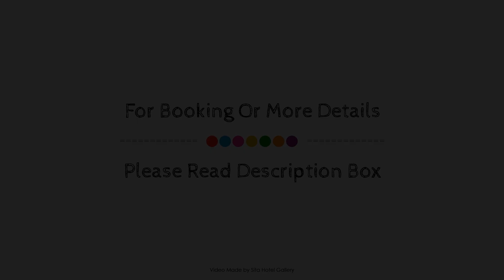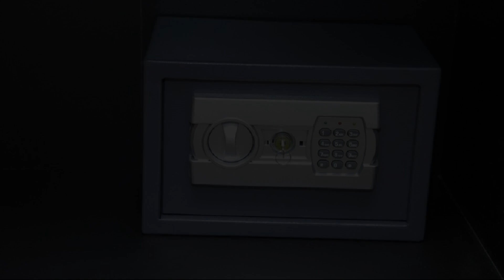SLG Villa Hikkaduwa WE 1, Sri Lanka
Searching For
1. SLG Villa Hikkaduwa WE 1
2. SLG Villa Hikkaduwa WE 1 Virtual Tour
3. SLG Villa Hikkaduwa WE 1 Rooms
4. SLG Villa Hikkaduwa WE 1 Amenities
5. SLG Villa Hikkaduwa WE 1 Videos
6. SLG Villa Hikkaduwa WE 1 Offers
7. SLG Villa Hikkaduwa WE 1 Deals
Audio Credit:
Track Title: Subway Dreams
Artist: Dan Henig